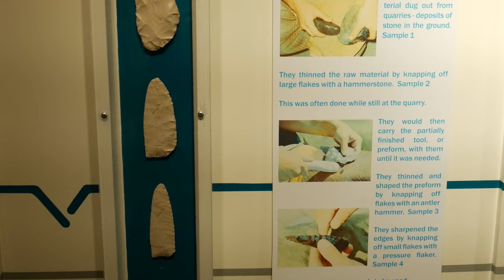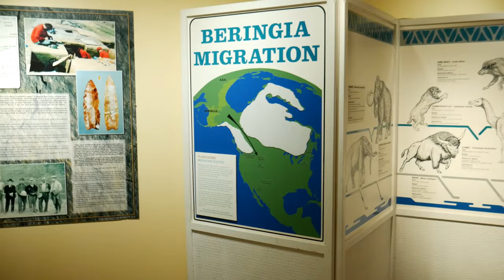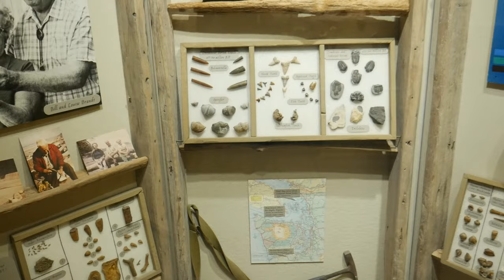Clovis People | Wenatchee Valley Museum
Latest video in the Wenatchee Museum and Cultural Center Virtual Tour Series.  This episode is about the The Clovis people of the Wenatchee Valley.